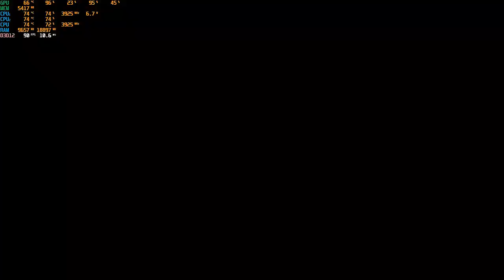BENCHMARK HALO INFINITE |GRAFICA ALTA | CON LA 1660 SUPER SU WINDOWS 11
TESTEREMO IL MEGA GIOCO DELLA 343 INDUSTRIES E STO PARLANDO DEL LEGGENDARIO HALO INFINITE

PC:
MOBO: B450 GAMING PLUS
CPU: R5 3600
GPU: 1660 SUPER
RAM: 16 GB
CASE: 4000D AIRFLOW CASE CORSAIR

VIDEO TUTORIAL
               GAMES---TECH---MICROSOFT